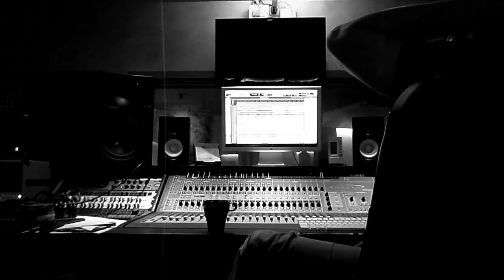Apallic - Deranged (Official Video)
Apallic - Deranged
Taken from the album "Of Fate And Sanity" (2017)
Recorded, mixed and mastered by Jörg Uken at soundlodge-Studio

Lyrics:

Two flashing eyes are staring at me
Coming closer and closer, targeting me

I have to get away from here
Must escape from these tracks
Must escape from these trails

Misjudging the distance,
Pulling over too fast
Two bodies colliding
I start spinning!
Bursting the guardrail
Going head over heels
Misjudging the distance,
I start spinning!

Disappearing weight and zero gravity
While getting dragged down and pulled overhead
Crashing into a surface, while water turns to stone
The ground and the sky switched positions

Bursting the guardrail
Misjudging the distance,
I start spinning!

Doors are closed
Water enters the booth
The air I am breathing
Gets killed by the deep

A torturous cold is covering me
My lungs deflate by the pressure on my chest
Water enters my mouth and crawls down my throat
Cannot respire, left for drowning!

Must escape from this booth
Must escape from this cave